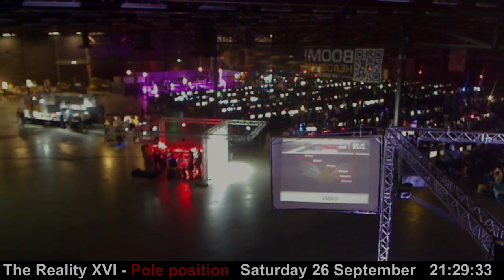The Reality XVI timelapse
Timelapse The Reality XVI
25, 26, 27 September 2015
Assen